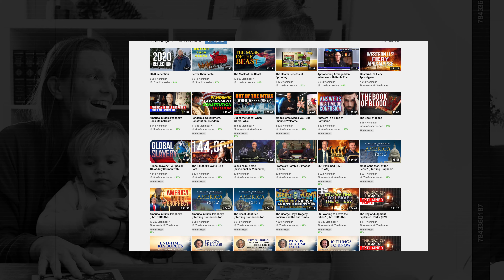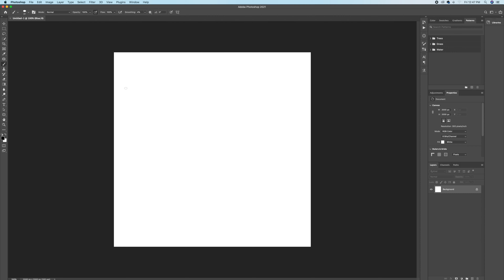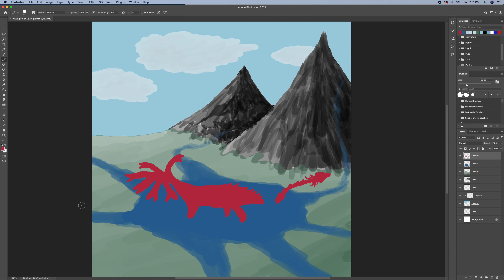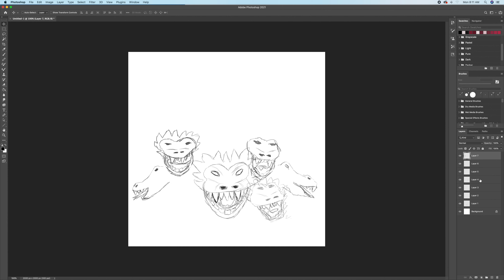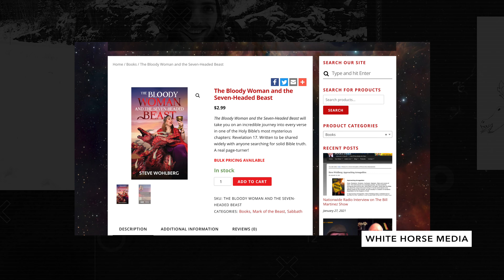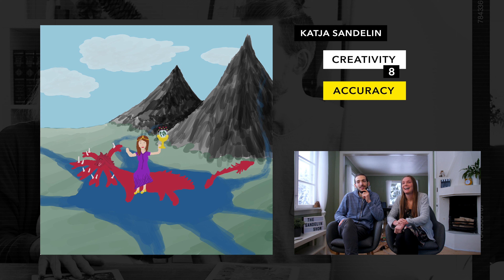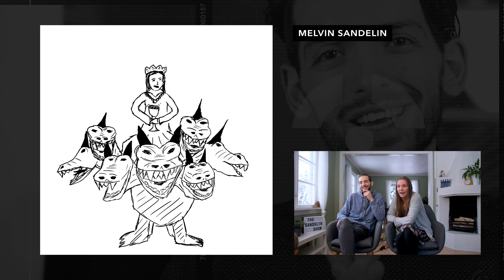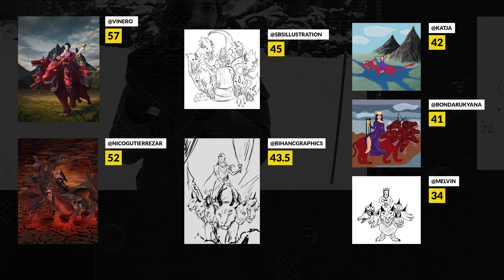WE PAID STRANGERS to Draw Prophecy Beasts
In this unique challenge, we are paying professional artists to draw a beast from Bible prophecy. Which one is your favorite?